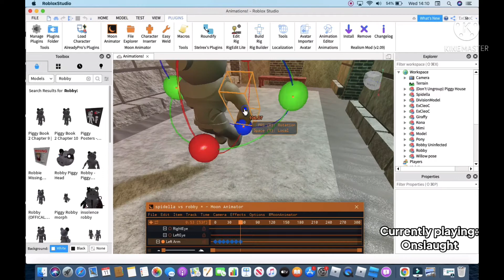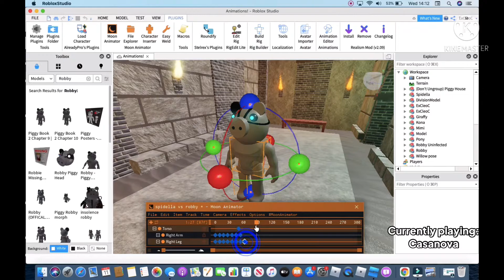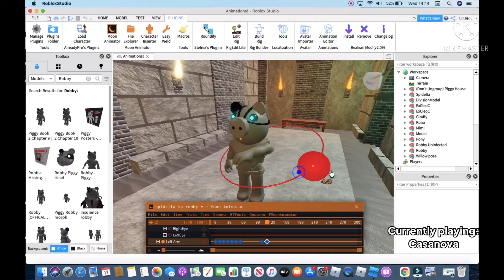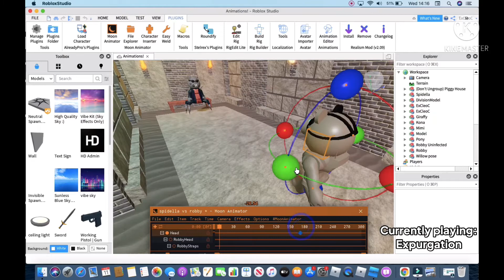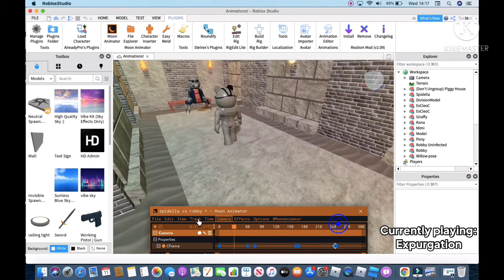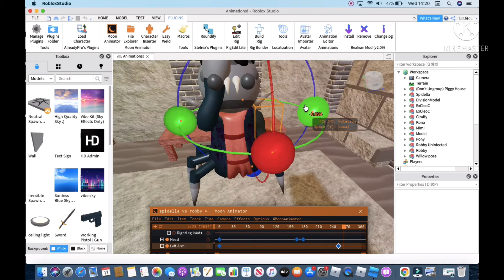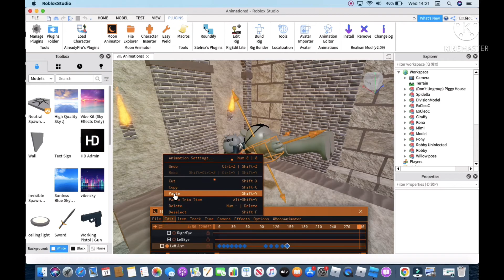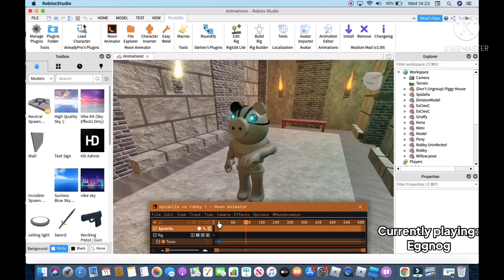Animating Robby vs Spidella!